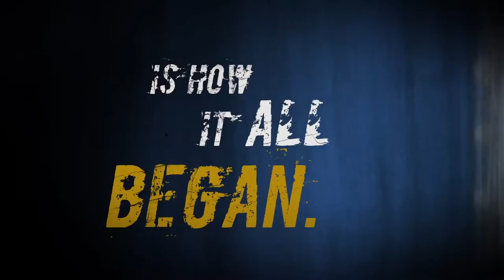The Kill Order by James Dashner | Book trailer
Sun flares have unleashed devastation on the Earth. Mark and Trina were there when it happened, and against the odds they survived.

But now a violent and highly contagious disease is spreading like wildfire. Worse still, it's mutating, and people are going crazy. Mark and Trina will do anything to save their friends - if only they can avoid madness and stay alive ...

The Kill Order by James Dashner - out in the UK in January 2013.